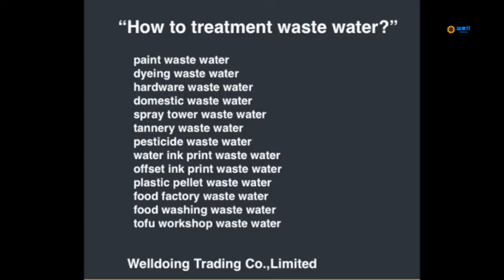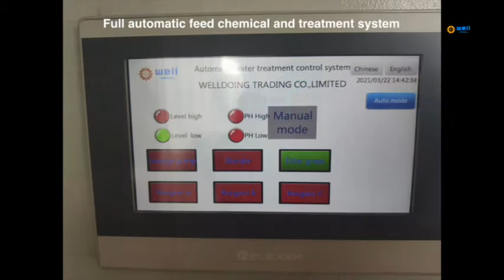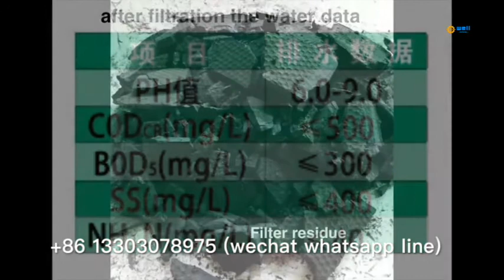Easy operate spray tower Sewage percolate equipment